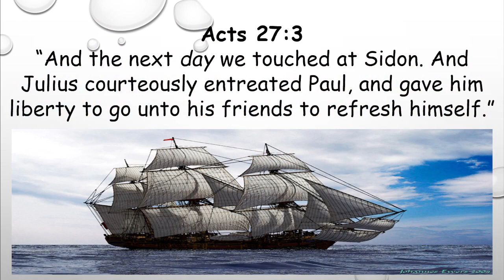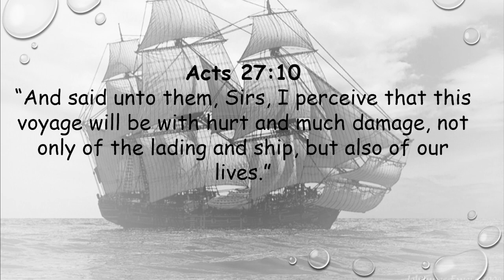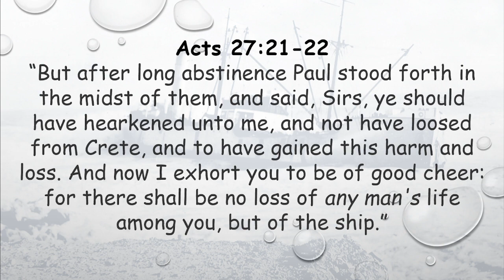Spiritual Shipwreck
Acts 27